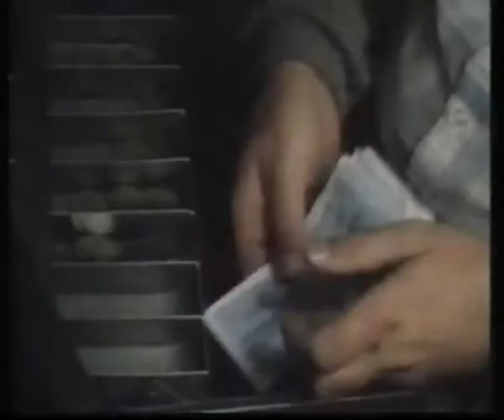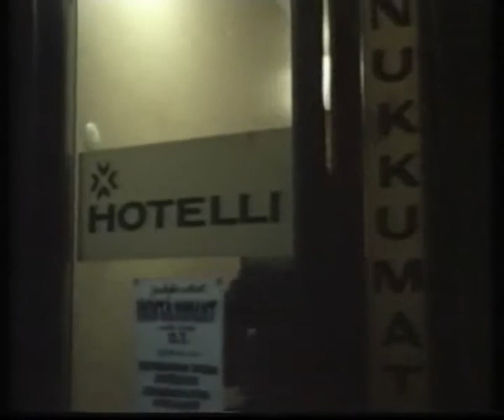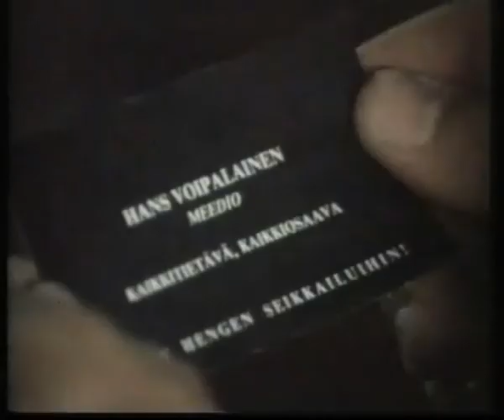meedio 1/7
Lainaus Rouva Ruudulta Ylen sivuilta:
Tämä komedia esitettiin sunnuntaina 28. huhtikuuta 1985. Näytelmässä pieni kylä valmistautuu parhaillaan noitajuhliin, kun huomataan, että kirkonkellot on varastettu. Paikalle saapuu kiertelevä viihdetaiteilija, joka on pitänyt hiukan epäonnisia meedionäytöksiä yleisölle. Hänen yliluonnollisille kyvyilleen löytyy ehkä käyttöä juhlien pelastamisessa.
Omalaatuisessa komediassa meediota esittää Erkki Pajala ja hänen avustajaansa Raimo Grönberg. Kylän opettajana on Antti Litja, rovastina Esko Hukkanen ja nimismiehenä mainio Rainer Kaunisto. Hannu "Puntti" Valtonen on se hiukan yksinkertainen poliisi, joka megafonilla huutaa rannalta nimismiehelle: "Herra nimismies, vanhan kirkon kellot on varastettu."
Varastettujen kirkonkellojen lisäksi kylän perinteistä noitajuhlaa piinaa paholaismainen moottoripyöräjengi ja nimismiehen noidannuoli.
Sarja tuotti YLE TV2:lle Kalle Pursiainen, mutta käsikirjoittaja ja ohjaaja kätkeytyivät nimimerkkien taakse. Uusintaa voi toivoa TV2:n Draamatoimituksesta.